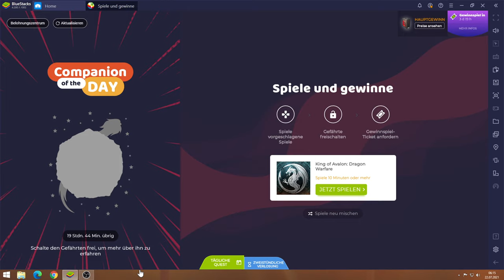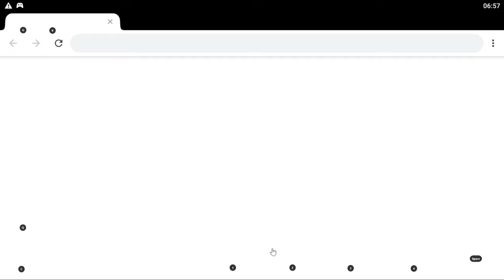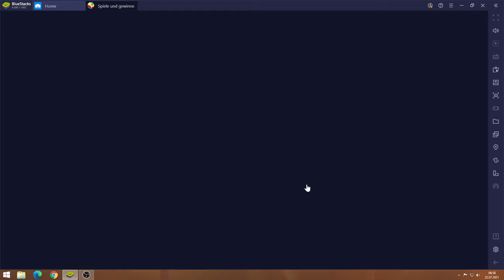King of Avalon #22.07 JndT (BlueStacks)